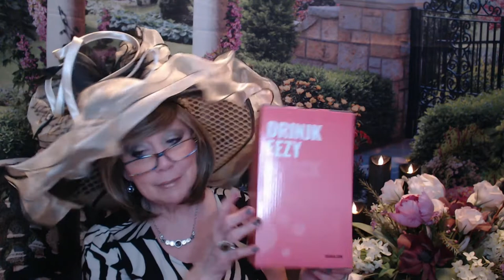Wine Diaries Azul Portugal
As of May 28th the DrinjkEezy Blowout Sale is still going on!
INVENTORY BLOW OUT 2 X 6-PACK SALE
$50.00 $80.00

XOXOXO
Nancy